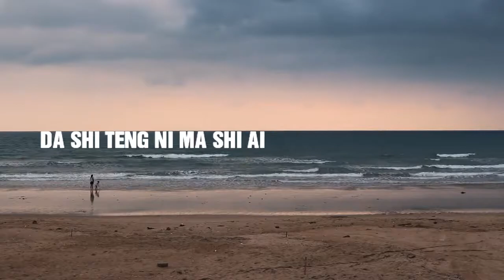DA SHI TENG NI MA SHI AI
Abuifang & SoiYong88